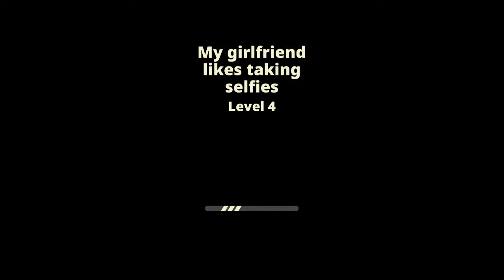Find Differences: Her Secret | My girlfriend likes taking selfies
Find Differences: Her Secret – my girlfriend likes taking selfies Answers

Does she really love him? Or has she been in loved with other people? There are 20 stories waiting for your participation. In these stories, you can experience the fun of finding clues.

Where players must find a set number of differences between two otherwise similar images.
We play in this channel that we love games